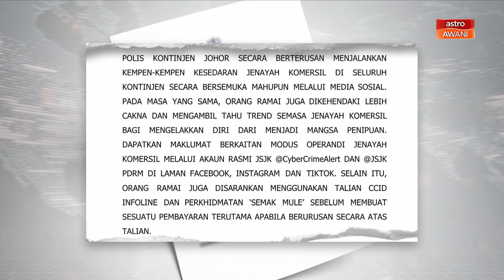423 kes di Johor sepanjang Mei, rugi RM15.6 juta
Ketua Polis Johor Komisioner Polis M Kumar berkata jumlah berkenaan meningkat berbanding 273 kes dengan kerugian RM6.88 juta dicatatkan pada Mei tahun lepas.